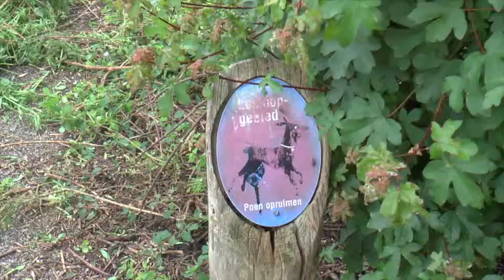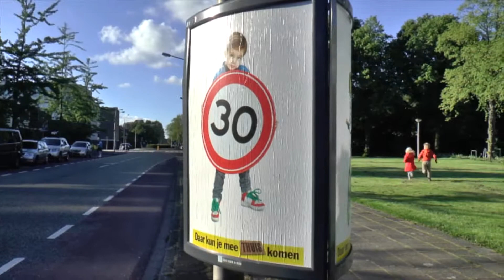Весенний Амстелвейн - обилие птиц в этом городе поражает!!!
Весна в голландском городе Амстелвеен. Обилие птиц!
Вета и Гарри гуляют по весеннему городу, наполненному жизнью - и это прямо среди домов, автобусов, автомобилей!

Green city Amstelveen! (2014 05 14)

Смотрите наш канал!